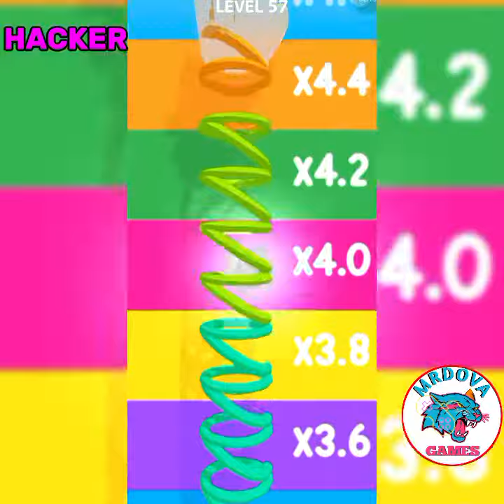NOOB VS PRO VS HACKER - Toy spring Game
NOOB VS PRO VS HACKER - TOY SPRING
Toyspring

Welcome to mrDova Games! Here, you'll find the best mobile gaming content on Android and iOS, including gameplay, walkthroughs, and much more. Join us for exciting Let's Plays, Playthroughs and Gameplay trailers of the most popular and upcoming mobile games.